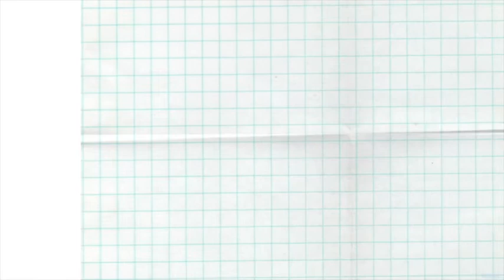3 Ways To Stay Productive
Hey Y'all,
Welcome to Carla's Variety.
Here I have a video about some of the ways you can be productive.

MUSIC
GarageBand (Alfoat Sub Bass, Undercover Beat, Ambition Strings)